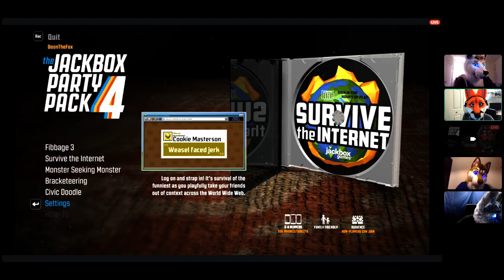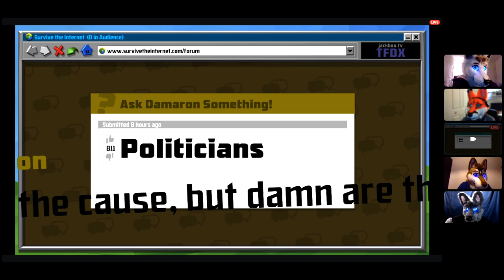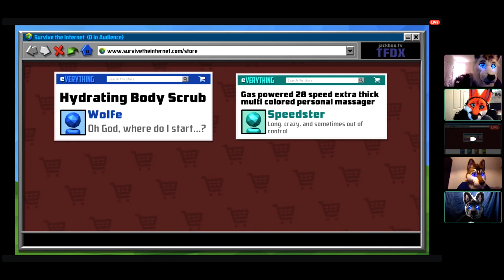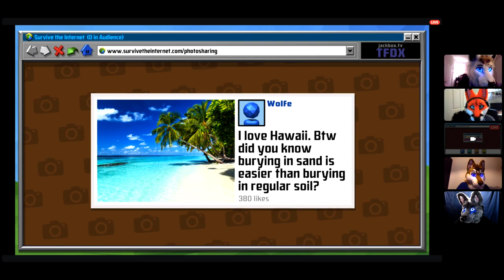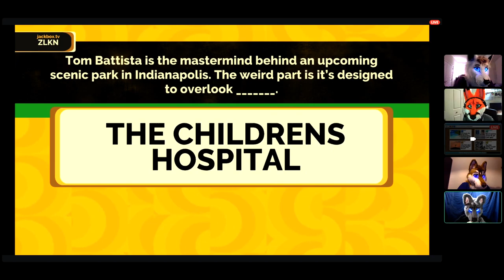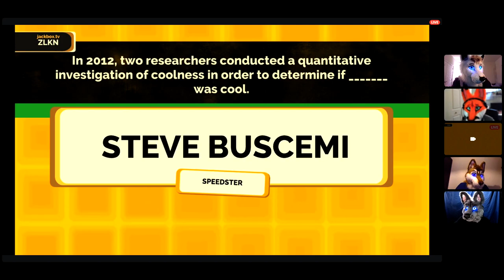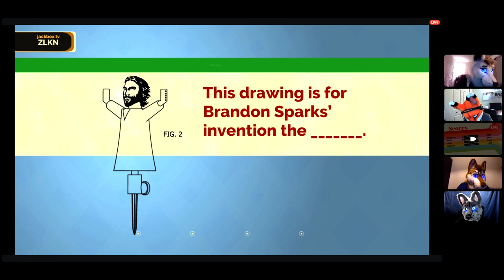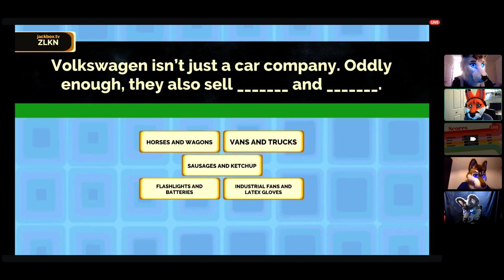Furries Play JackBox 2! | The Quad Suits - Ep 3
When you quarantine, you internet! Isn't technology amazing? :D